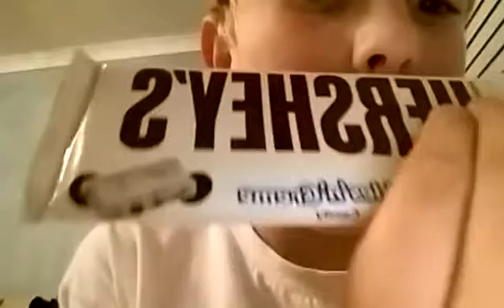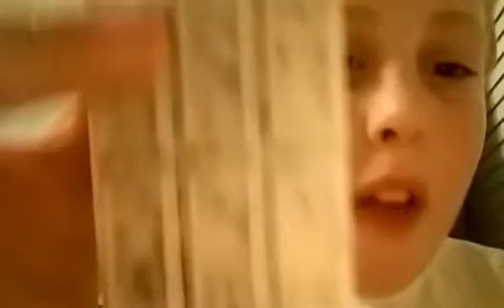trying American candy